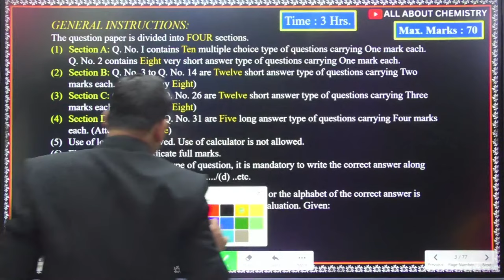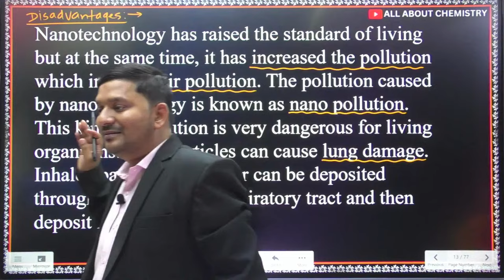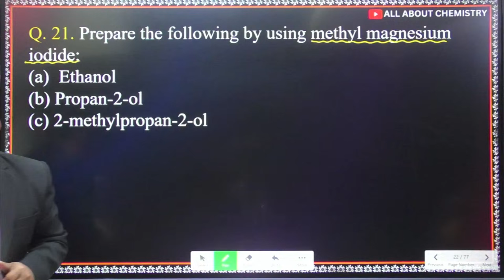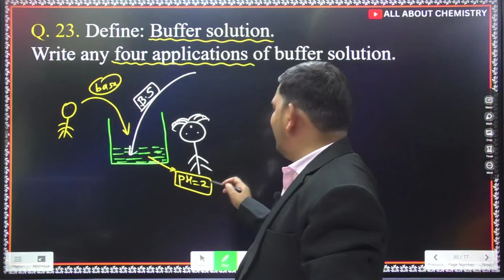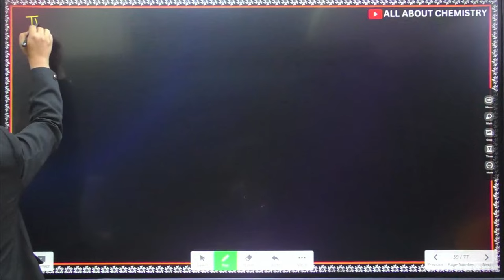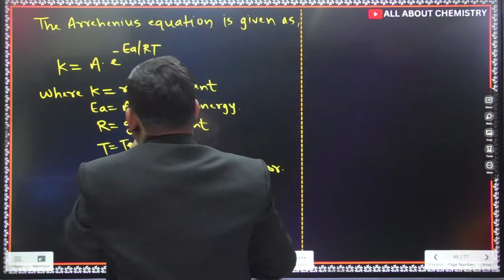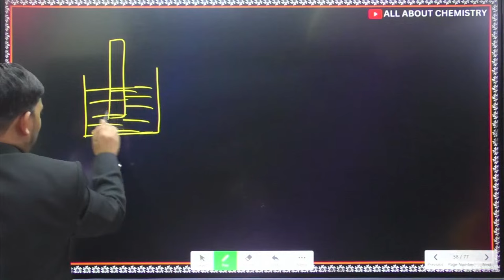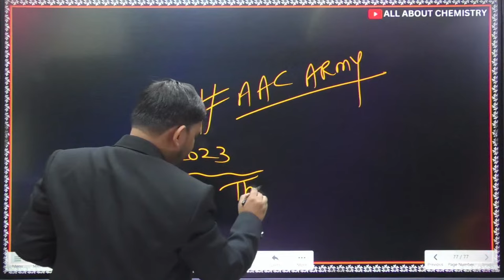BOARD PAPER SOLVING- HSC CHEMISTRY JULY 2023: Part 2 | MAHARASHTRA | कैसे लिखें पेपर ? | SOVIND SIR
EKLAVYA 4.0 Lec 1: Orientation Lecture by Sovind Sir - for MHT-CET 2024